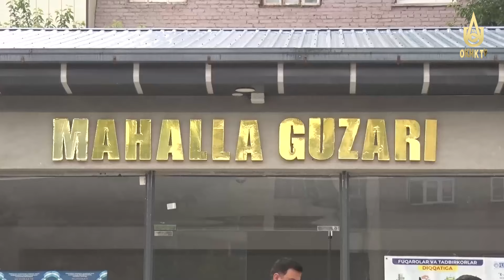19 ta murojaat o’z yechimini topdi.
Olmaliqda sud raislarining sayyor qabuli o‘tkazildi.